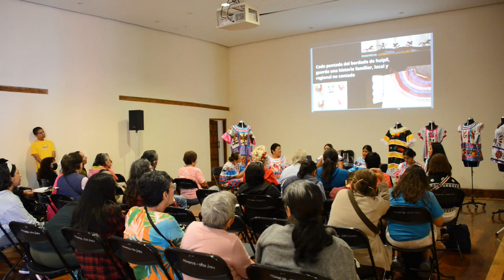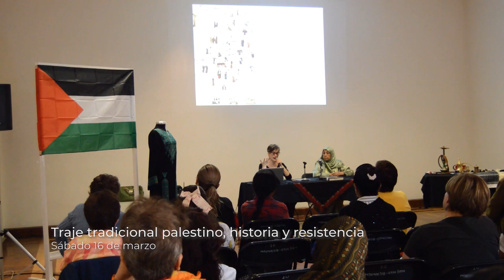Curso "El universo femenino en el atuendo tradicional"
Compartimos algunos momentos significativos del Curso "El universo femenino en el atuendo tradicional", que se llevó a cabo en el mes de marzo en el marco del DíaInternacionalDeLaMujer.

El curso se organizó para el Club de personas adultas mayores “Renacer” del MNCM, coordinado por Judith Anguiano, gestora de patrimonio cultural del departamento de Comunicación Educativa.

En las cuatro sesiones, se contó con la participación de Janis y Norma Cerqueda, y el colectivo Énle Nimaná; Sol Kim, del Centro Cultural Coreano en México; Alejandra Gómez Colorado, directora del Museo, Silvia Saab, promotora independiente de la cultura árabe; Édgar Hernández “Giri Das”, practicante del hinduismo Hare Krishna. y Norma Angélica Silva Gómez, subdirectora técnica del MNCM.